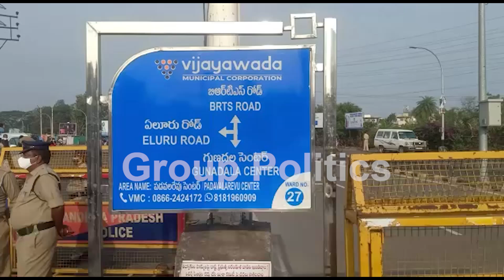AP Police VS Govt Employees AT Vijaywada Road Rally | CM YS Jagan On PRC Notice Issue | YSRCP Govt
ap news
ys jagan
ys jagan mohan reddy
ysrcp
janasena
pawan kalyan
janasena live
ysrcp live
tdp live